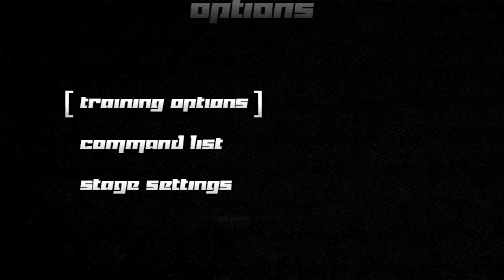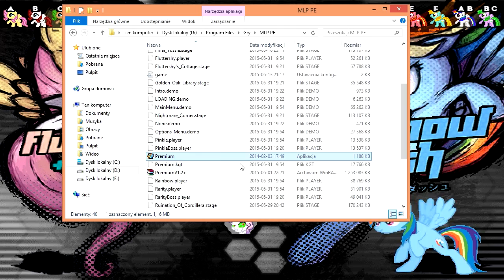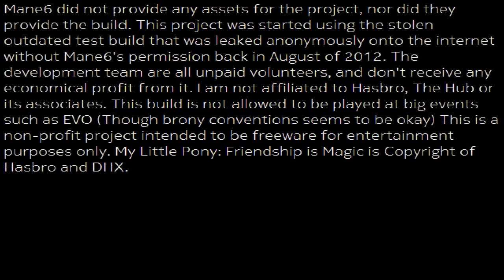Zdzichu gra w "My Little Pony: Fighting is Magic" #29 (PE v1.2)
W tytule powinienem chyba napisać że to Premium Edition 1.2+ albowiem przed tą wersją co jest dostępna do pobrania niżej była jakaś inna która miała ponoć jakieś wady :P Ale że mamy niby tą lepszą wersję to cieszmy się jej urokami :3